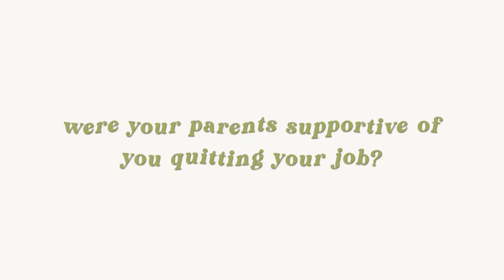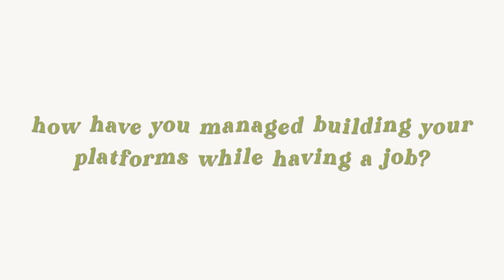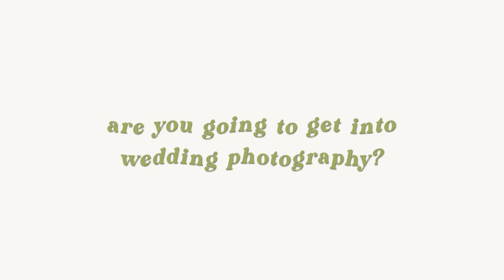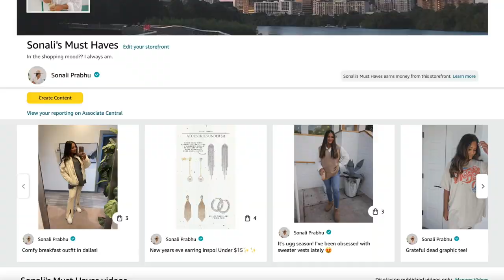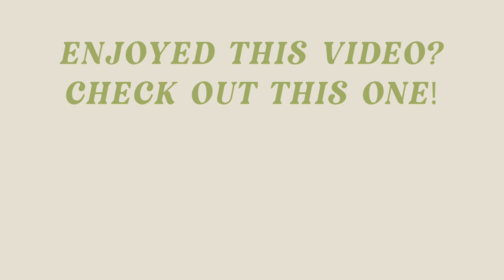I Quit My Corporate Job!!! + My Career Story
I'M SO EXCITED TO FINALLY SHARE THE NEWS WITH Y'ALL!! I quit my corporate job to purse freelancing full-time! I'm so so thankful for each and everyone of you because you all made what seemed like impossible, possible!❤️🥺 I'm pumped to crank out the content for you all and let me know if you have any videos you'd like to see! Follow me on all my other socials to keep up with my day to day life!

Timestamps:
0:00 Intro
00:15 My Background'
2:14 My Corporate Job
5:14 Why I Quit
6:24 What My Parents Thought
7:02 How I Managed My Side Biz
10:28 Advice For Beginner Photogs
12:11 My Next Step

About Me!
Name: Sonali (Sun-all-e)
Age: 25
City I Live In: Austin, TX
City I Was Raised In: Atlanta, GA
Ethnicity: Indian
College: University of Central Florida Class of 2019
Sorority: Alumna of Kappa Delta